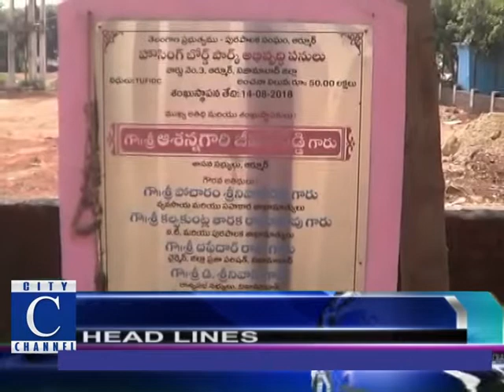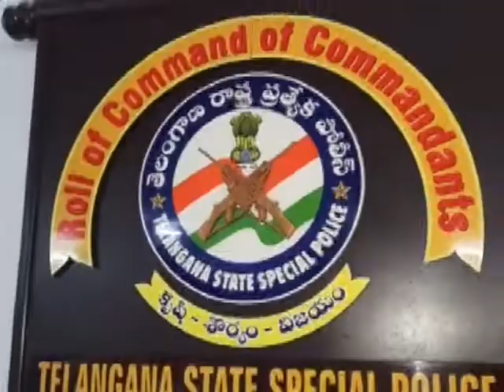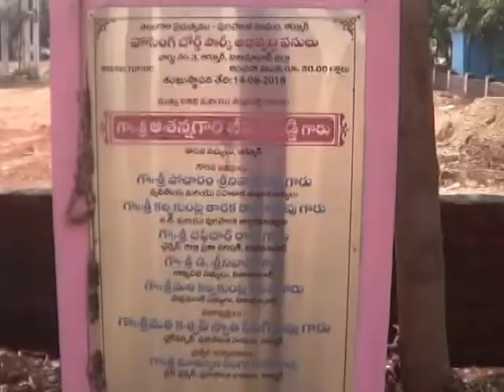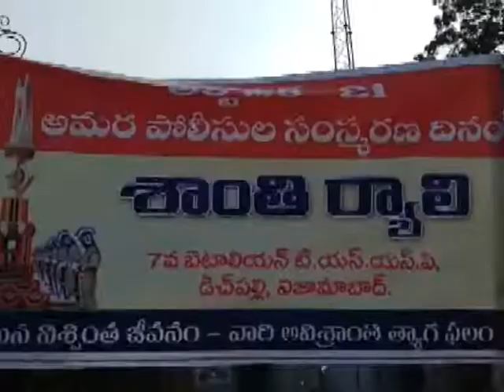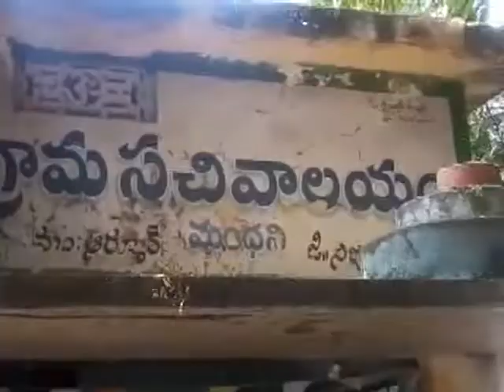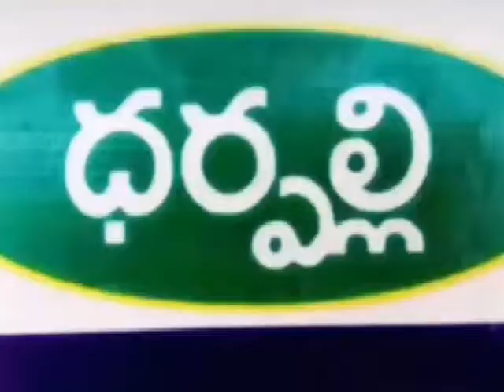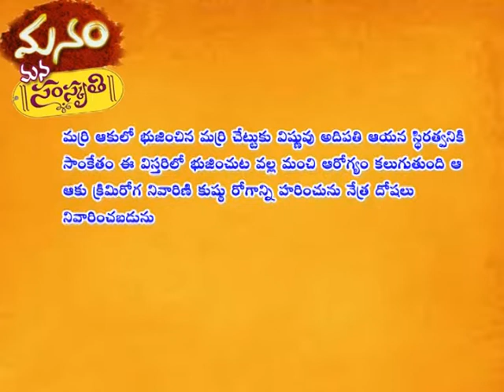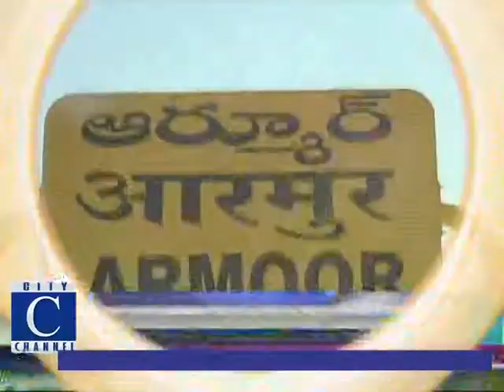20 10 18 c news